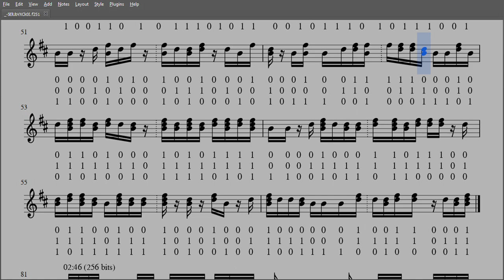【パルス信号完全解読】... / 全てあなたの所為です。【2021年8月29日解読完了】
... / 全てあなたの所為です。
2018年12月31日（月曜日）0時00分00秒に公開（YouTube Data API）

上記の動画に含まれる楽曲の49小節目（01:48ごろ）からの8小節、および81小節目（02:46ごろ）からの8小節で鳴っているパルス音を楽譜に起こしました。譜表の下にはパルス音が鳴っていることを「1」、鳴っていないことを「0」として表記しています。
字幕を有効にしてご覧ください。字幕にはパルス音列を復号および解読したものを載せています。
この動画では記譜音より1オクターブ上で演奏しています。

0:00 3‐チャネルベースバンド信号
伝送方法：映像・音声ともに3‐チャネル単極return‐to‐zeroベースバンド伝送
伝送速度：1チャネルあたり528 bpm = 8.8 bps
データ量：1チャネルあたり128ビット × 3チャネル = 計384 ビット

0:18 2‐チャネルベースバンド信号
伝送方法：映像・音声ともに2‐チャネル単極return‐to‐zeroベースバンド伝送
データ量：1チャネルあたり128ビット × 2チャネル = 計256 ビット

〈解読にご協力いただいたみなさま〉（敬称略・日付順）
全てあなたの所為です。情報//解読（@I_t_w_Id_d_w___）
ありけあ（@ArtBurnCare018）
しゅんなな
はちみつらいむ
Tetsuya T
梨
김동현
River。
作為。
mikan
ささかま
麦鳩
ghqsou jjvivi
いかめし
れりぃな
パセリパスタ
卒業証書
exerd
?【FM-RED】🟢
ホワイト
なつまつり
緑猫
Mc. H
伊藤誠
立体
海藻。

お名前が漏れてしまっている方や表記の修正または匿名を希望する方がいれば、ぜひともお気軽にご指摘ください。

2021年半ばよりご覧の動画に広告が掲載される可能性がありますが、これはYouTubeの利用規約の改定により広告収益を得ないチャンネルの動画も広告掲載の対象となるためです。この動画の投稿者はYouTubeパートナープログラムに参加しておらず、収益を得ることはありません。

この動画の投稿者は全てあなたの所為です。さんと何の関係もありません。